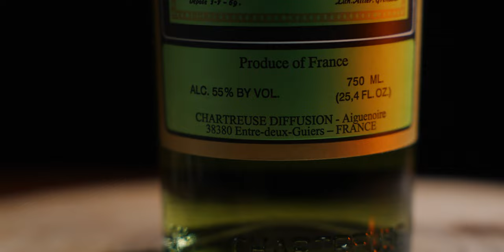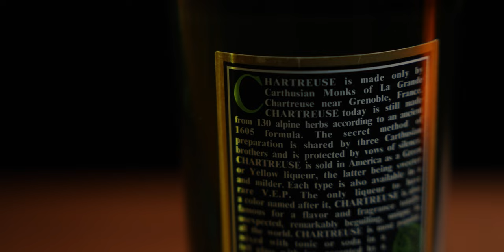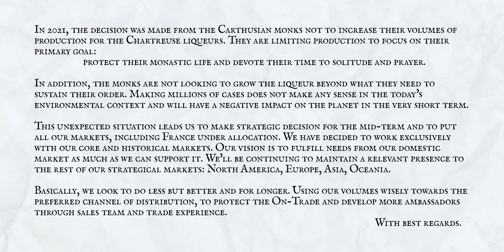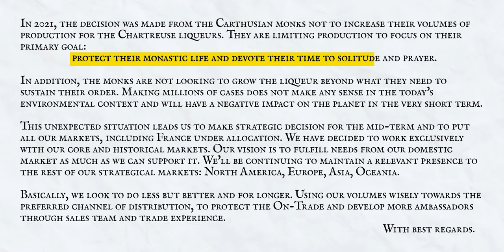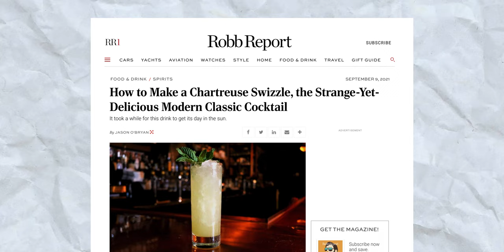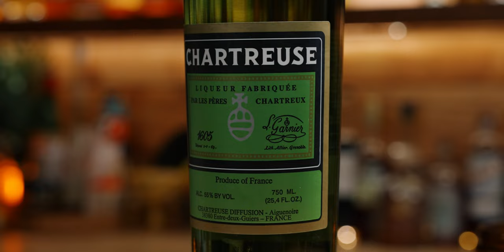Why is the elusive Chartreuse so hard to find? Plus the Chartreuse Swizzle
*Support the Make And Drink Channel*

Today we dive deep into the world of Chartreuse. The popular liqueur is hard to come by these days, and without divine intervention, you should expect it to be in short supply for some time... possibly forever.

While some think Bénédictine is also made by monks, that is just a made-up story for marketing reasons. Chartreuse, on the other hand, has a long-standing history and this liqueur has a secret recipe known only to a handful of Carthusian Monks.

After a little history on Chartreuse and why it's hard to find, we'll make a Chartreuse Swizzle which is a modern cocktail from San Francisco bartender Marco Dionysos. The recipe is at the very bottom of the description.

In the video I do mention the scarcity of Chartreuse in the US often leads to distributors deciding on where it goes. I live in California, where our distributors are businesses/companies that distribute and sell to retail and restaurants. You may live in a state with a state-controlled liquor distributor and in that case, best of luck to you I have no idea how that works.

_Recipes at the bottom of this description_

🛒 Amazon Storefront with all tools, books, glassware and more

✅ *Best Cocktail Shakers*

✅ *Favorite Jigger*
Leopold / Bell

✅ *Best Strainers*

🍋 Citrus Tools, 🧊 Ice Tools, and 🍹Glassware:

🥫Ingredients and Syrups:

📕 *Favorite Books* 📕
Smuggler’s Cove
Beachbum Berry's Sippin' Safari
Beachbum Berry Remixed
Tropical Standard
Liquid Intelligence
Full Library

Chartreuse Swizzle Episode Guide
00:00 Introduction and Chartreuse History
04:12 Chartreuse Swizzle History
04:56 Chartreuse Swizzle Recipe
06:20 Chartreuse Swizzle Recipe Card

📝 Recipe(s) 📝
Chartreuse Swizzle Recipe

¾ oz lime juice
1 oz pineapple juice
½ oz velvet falernum
1 ½ oz green Chartreuse